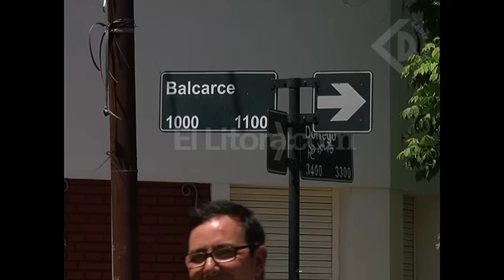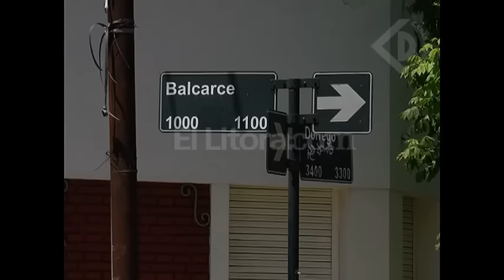Se produjo un socavón en Dorrego y Balcarce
GERMÁN NESSIER - ASSA